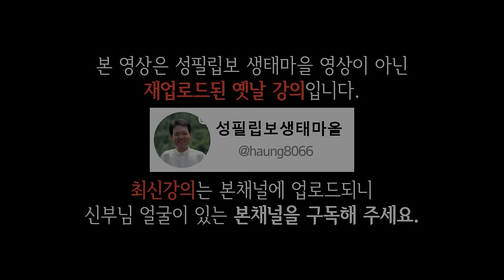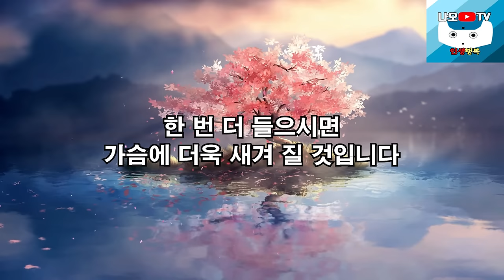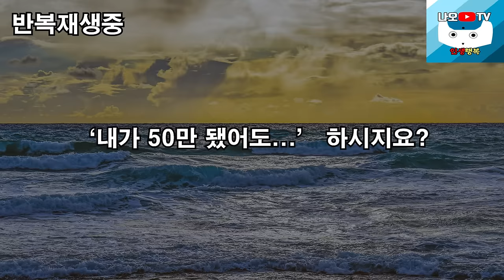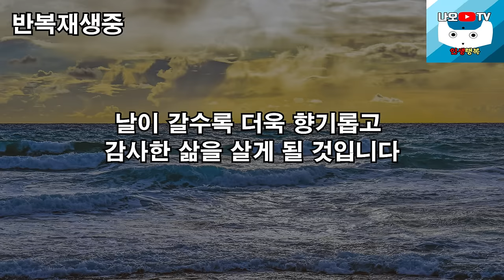나이들수록 멋지게 사는 방법, 꼭 보세요 l 60대 이후 행복하게 사는 법 l 뼈때리는 인생조언 l 황창연 신부님 행복특강 l 인생철학 l 인생명언 l 힐링 l 강연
신부님의 강의에 이어서 나이들수록 멋지게 사는 방법에 대해 들려드리겠습니다.
감사합니다.

🕐 타임라인 🕐
00:00 하이라이트
02:07 황창연 신부님 행복특강
46:35 나이들수록 멋지게 사는 방법
01:08:22 나오티비 견해
01:08:34 반복재생(필요한 분들만 들으세요)